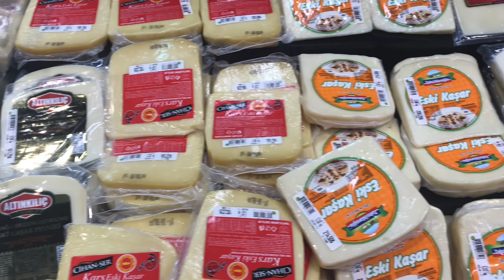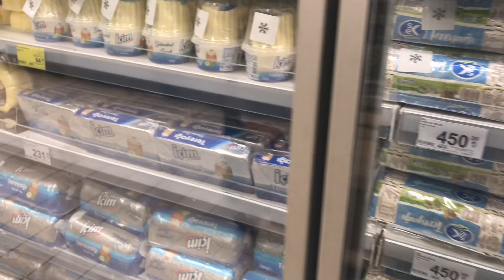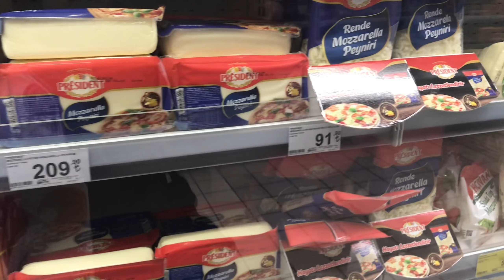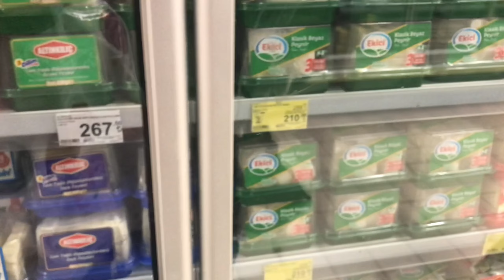ASMR Shopping Mall Tour